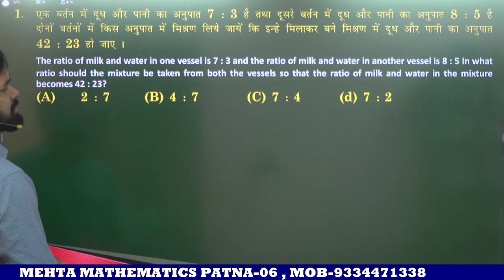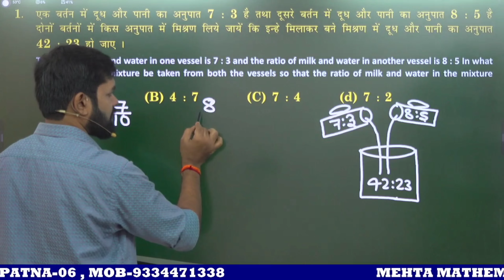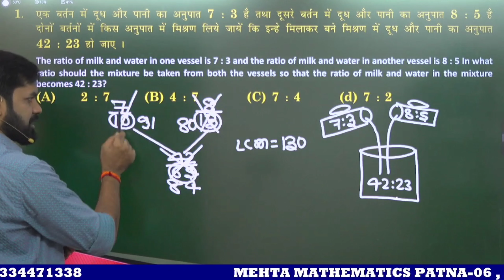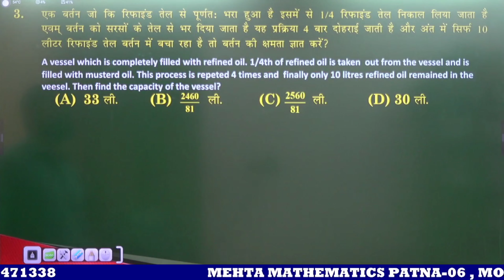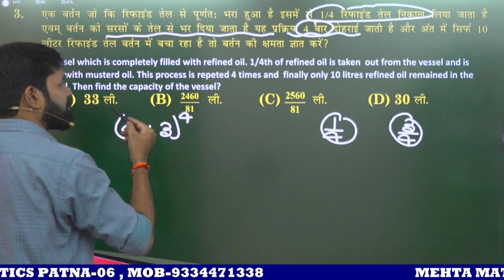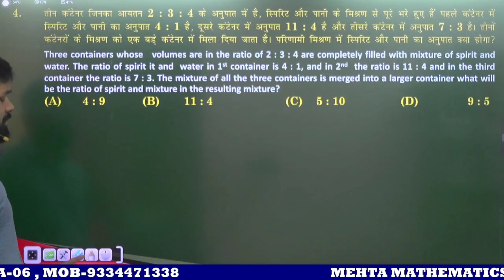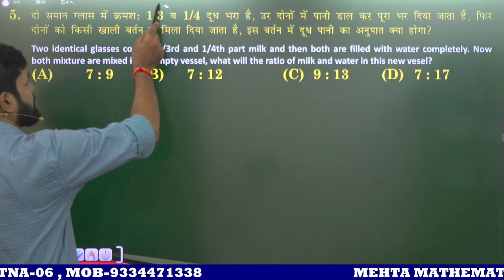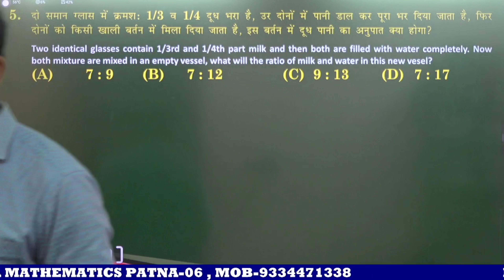MIXTURE AND ALLIGATION TOP 5 QUESTION BY J P MEHTA SIR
MEHTA MATHEMATICS
(For - NRA CET ,SSC, BANK, RAILWAY, CAT, MAT, And Other General Competition)
Teacher  - J P Mehta
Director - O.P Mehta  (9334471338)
Venue - Rampur Nahar Road, Sai chowk Patna-6